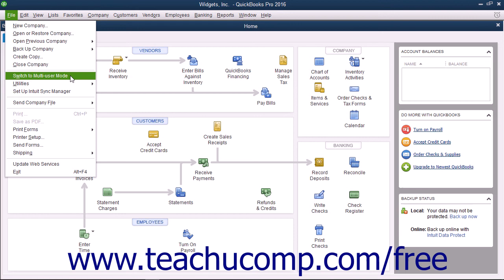QuickBooks Pro 2016 Tutorial Single and Multiple User Modes Intuit Training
Learn about Single and Multiple User Modes in QuickBooks Pro 2016 A clip from Mastering QuickBooks Made Easy. - the most comprehensive QuickBooks tutorial available. Visit us today!